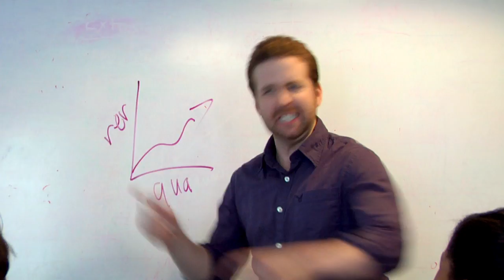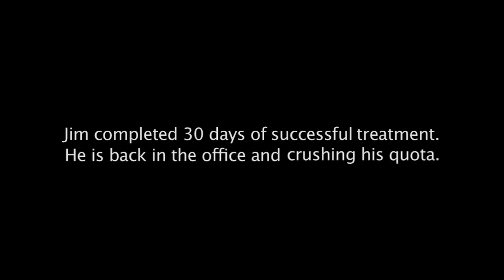Sales Intervention - Funny - Lattice Engines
Meet Jim. He is overworked, exhausted and scared. An utter mess. He has trouble getting his prospects to take his calls and when he does, they seem to know everything about his competitor's solutions and benefits before he even gets them on the phone. His team stages an intervention before it is too late.

In this parody video, watch what happens as Jim's coworkers stage an intervention.